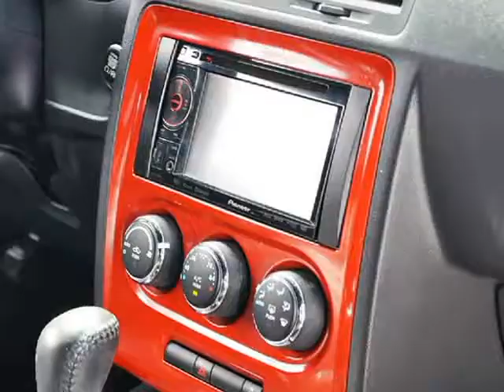2011 Dodge Challenger Rallye 2Dr Coupe 3.6L V6 VVT Auto (San Diego, California)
3757 Midway Drive
San Diego